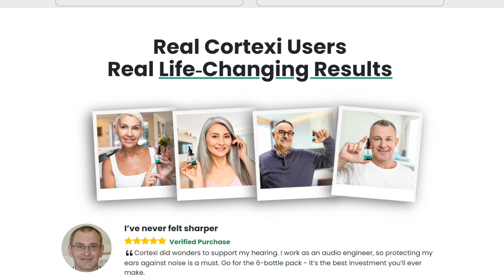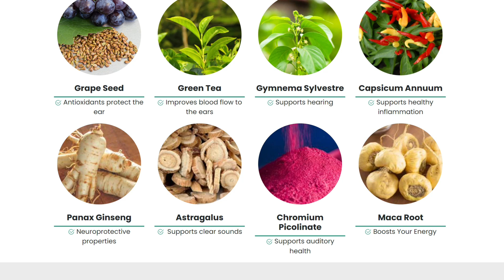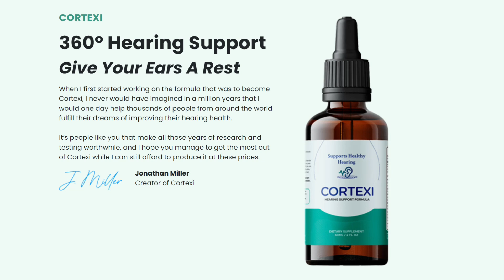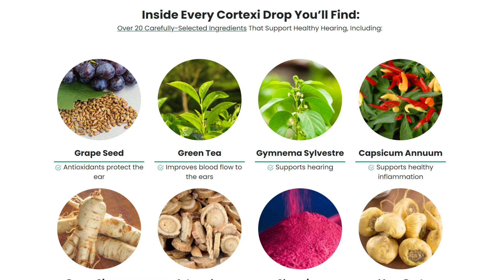CORTEXI (⚠️ATTENTION 2023⚠️) CORTEXI REVIEWS - Cortexi Supplement Hearing Support - Cortexi Tinnitus